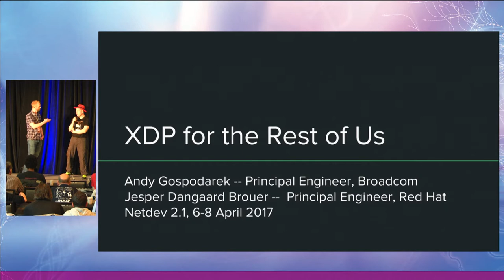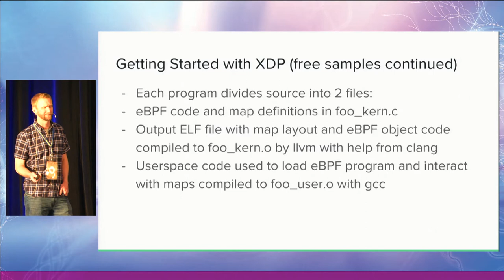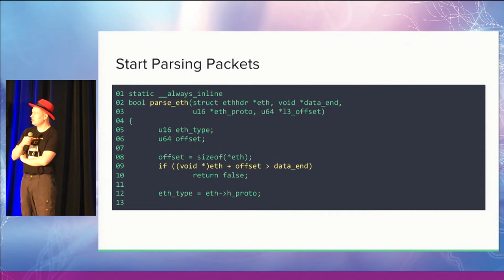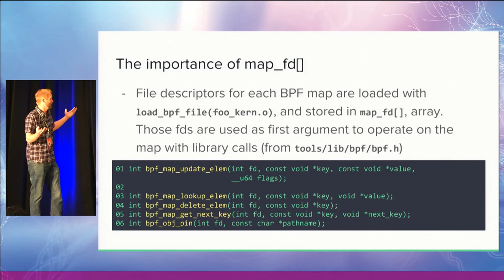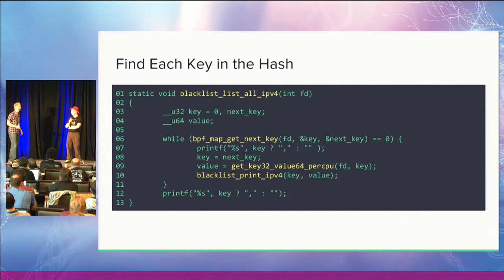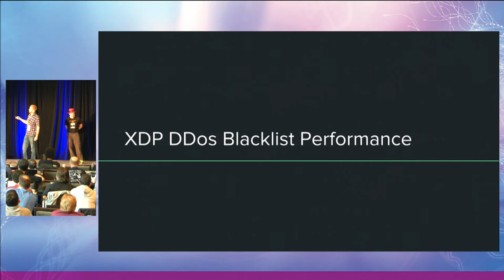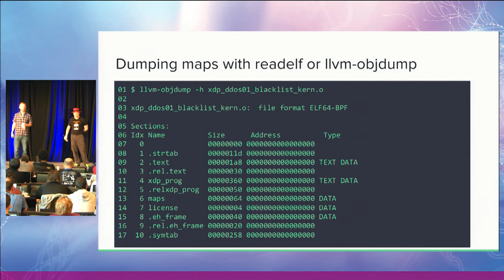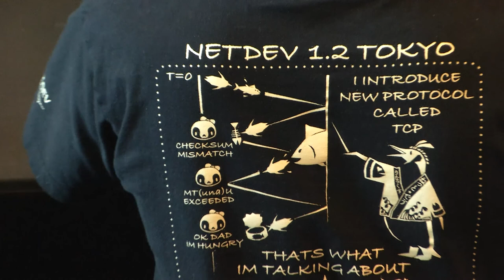Netdev 2.1 XDP for the Rest of Us By Andy Gospodarek + Jesper Dangaard Brouer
XDP is an alternative approach to DPDK that runs within the Linux Kernel.
Learning to use XDP can feel like a fairly steep learning curve. Andy Gospodarek and Jesper Dangaard Brouer  try to flatten that learning curve in this introductory tutorial. The tutorial given on  2017/April  the 7th at Netdev 2.1 in Montreal is intended to provide clarity to kernel developers, sysadmins, or anyone with DevOps responsibilities.